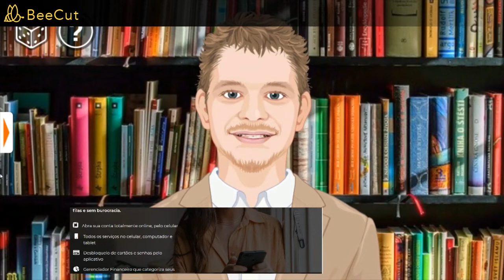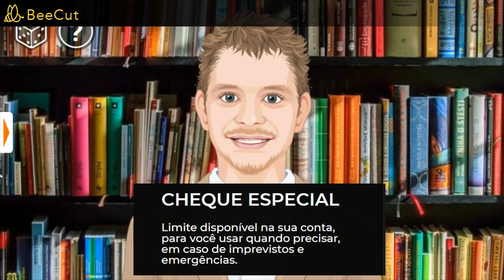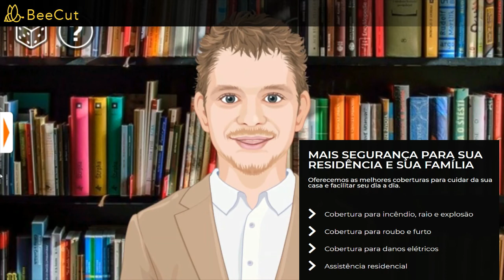Primeiro Banco De Capital, First Capital bank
first capital bank, INOVADOR,
Tudo o que você sempre esperou do seu banco, sem filas e sem burocracia.

Abra sua conta totalmente online, pelo celular
Todos os serviços no celular, computador e tablet
Desbloqueio de cartões e senhas pelo aplicativo
Gerenciador Financeiro que categoriza seus gastos automaticamente
Pague suas compras com os pontos do cartão de crédito na hora que quiser

💰 Princípios do Estrategista: O Bom Investidor e o Caminho Para a Riqueza
💰Avaliação de Investimentos